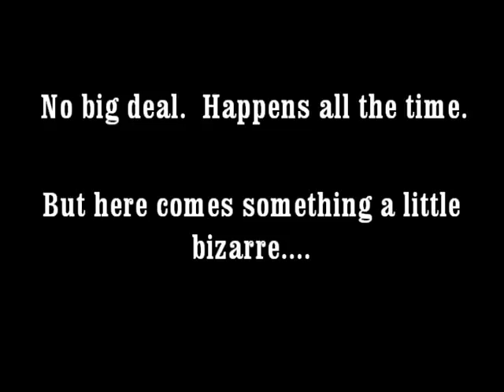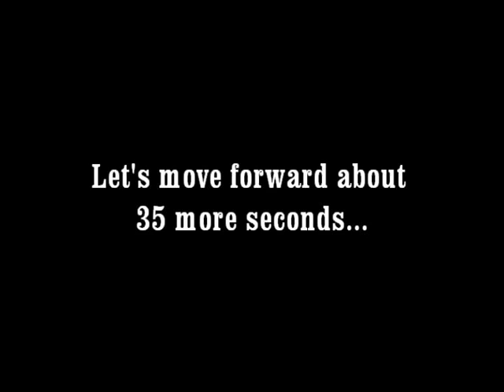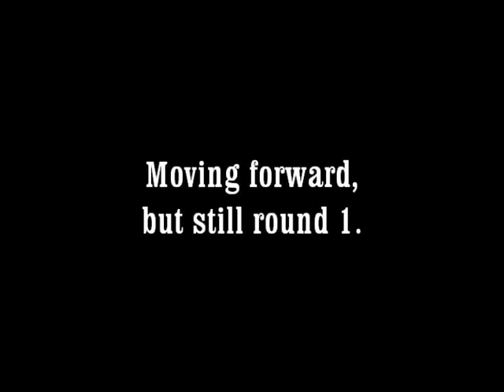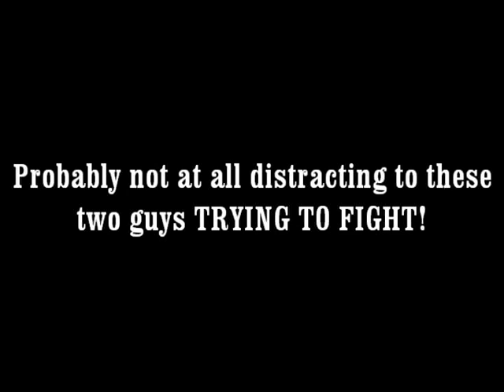Loeffler vs Russell crazy mistakes by OAC ref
Judge for yourself whether the athletic commission kept the fighters safe in this one, or if they just completely botched it.